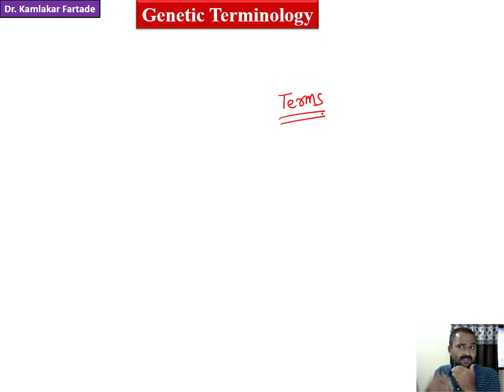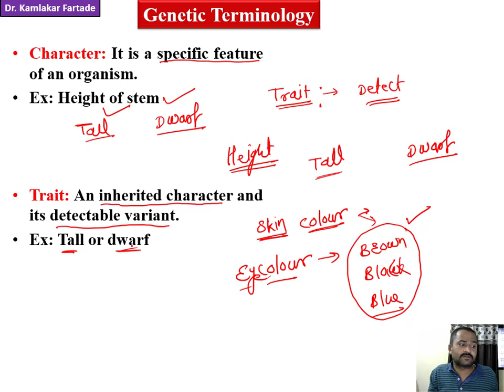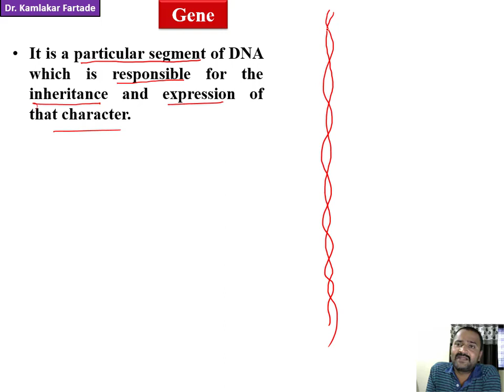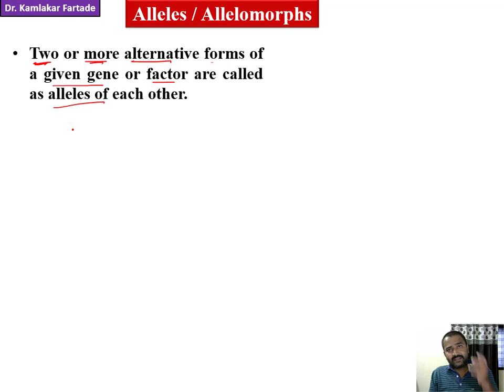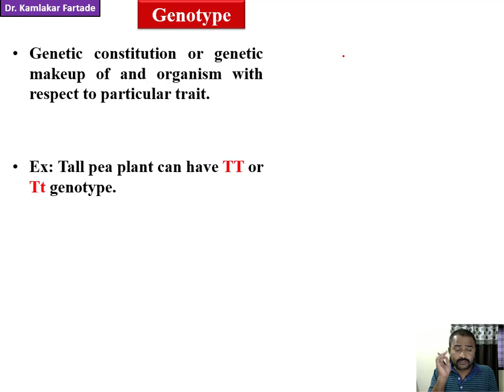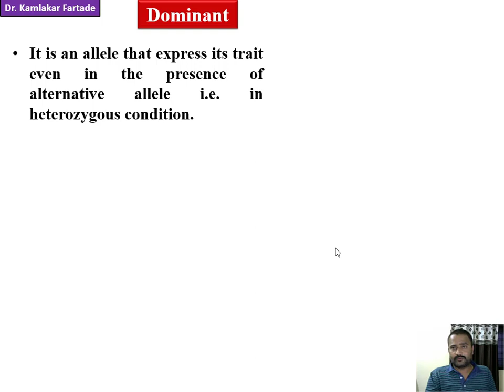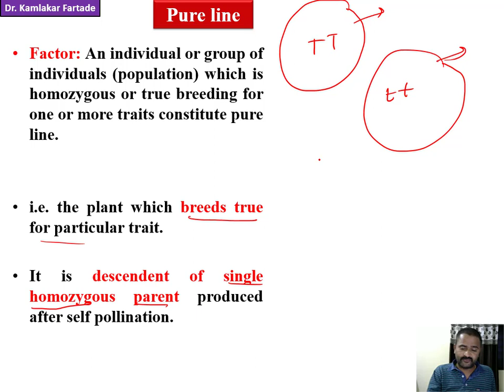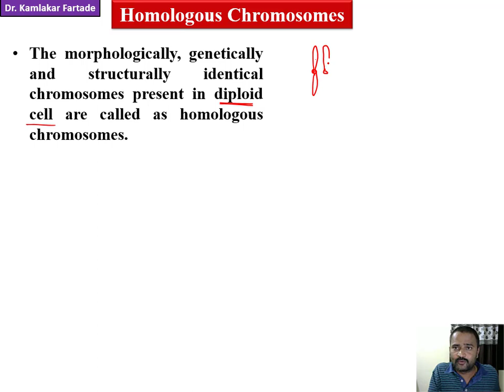Inheritance and Variations Lecture -2. (Genetic terminology) by Dr. Kamlakar Fartade